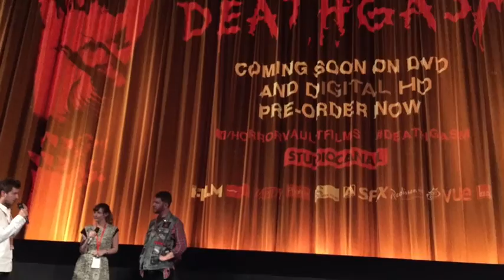FrightFest 2015 Saturday Vlog 2 - The Hallow and Deathgasm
This one is the battle of the films. What an amazingly strong day!! These two were brilliant but Deathgasm has my heart :)